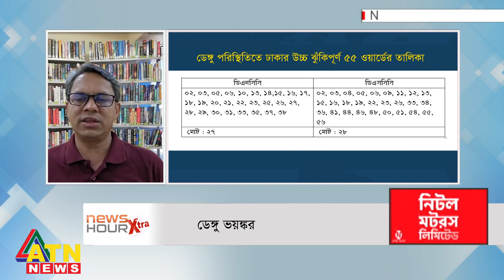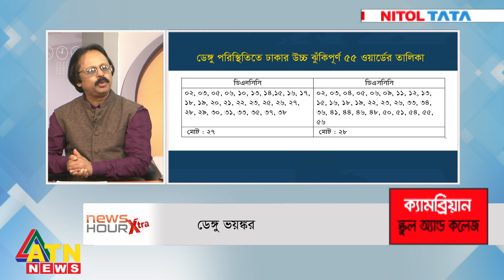ডেঙ্গু ভয়ঙ্কর | সঞ্চালনা: প্রভাষ আমিন | News Hour Xtra | July 10, 2023